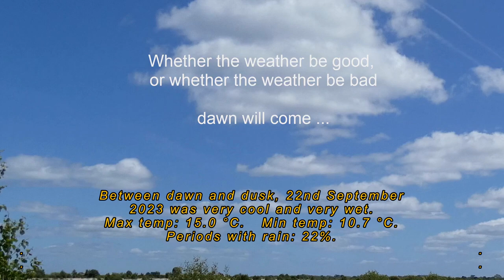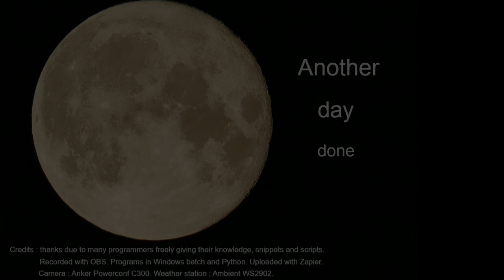*** 22nd September 2023 Wallasey weather timelapse.mp4